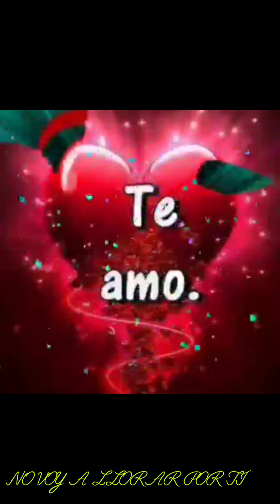no voy a llorar por ti